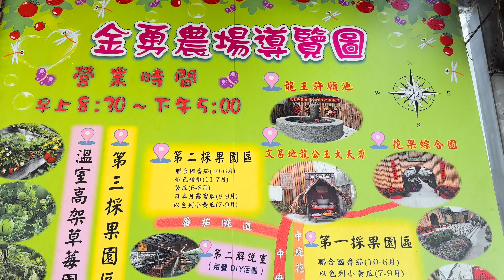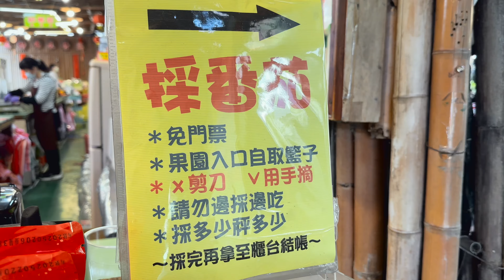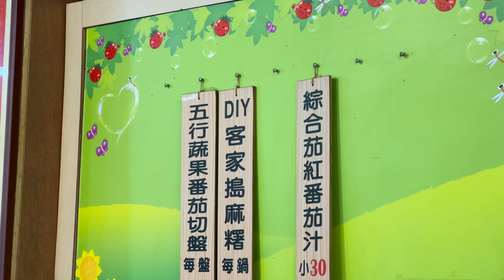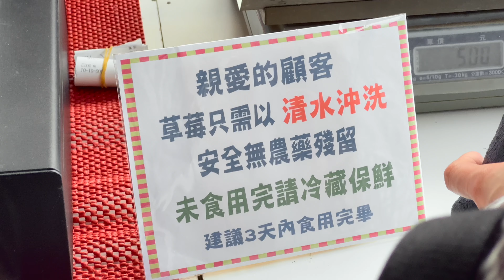【Vlog 關西農場採果日】草莓摘採大冒險！新竹春日親子好去處！【Strawberry Picking Adventure at Kansai Farm】Spring Fun for Families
帶著孩子來到關西的金勇番茄農場，一處迷人的農場景點，特別在春天時節，成為親子們的最愛！在這裡，我們不僅可以親身體驗手作課程，還可以踏入採果區，親手摘下新鮮的草莓。影片中，我們細緻地呈現了農場的熱鬧氛圍，以及準備好隨時展開採果歷程的貼心果籃。除了享受採摘的樂趣，我們也分享了利用透視感拍攝美麗照片的技巧，讓您在採果之餘，也能留下珍貴的回憶照片。

接著，我們來到了關西鎮坪林國小對面，這裡盛開的櫻花花海讓人陶醉！漫步在可愛的市集小路上，聽著寧靜的水波聲，我們來到櫻花林間，享受這片天然美景。在櫻花盛開的時刻，我們分享了拍攝技巧，讓您在避開人群的情況下，輕鬆拍攝出唯美的櫻花照片。無論是櫻花當前景的模糊效果，還是透過櫻花的縫隙遠眺的美景，都能讓您留下難忘的瞬間。

最後，別錯過了風城美展，這裡展出了眾多具有特別風格色彩的藝術品，如逼真的鹿等，讓您與家人一同感受藝術的魅力。歡迎一起加入我們的冒險，探索春日裡的美好！

Welcome to Kansai's Kin'yū Tomato Farm, a charming destination especially beloved by families during springtime! Here, we not only get hands-on with crafting workshops but also venture into the strawberry picking area to handpick fresh strawberries. In the video, we showcase the lively atmosphere of the farm and the thoughtful provision of fruit baskets ready for our picking journey. Besides the joy of picking, we also share tips on capturing beautiful photos using perspective, ensuring you can capture cherished memories alongside the fruit-picking experience.

Next, we venture across from Kansai's Zhenpinglin Elementary School to immerse ourselves in the enchanting cherry blossom sea! Strolling along the quaint market paths, listening to the serene sounds of water, we arrive amidst the cherry blossom forest to bask in its natural beauty. During the peak cherry blossom season, we share photography techniques, enabling you to effortlessly snap stunning cherry blossom photos while avoiding the crowds. Whether it's the blurred effect of cherry blossoms in the foreground or the distant views glimpsed through the cherry blossoms' gaps, you'll surely capture unforgettable moments.

Lastly, don't miss out on the Wind City Art Exhibition, showcasing numerous mythological artworks such as lifelike deer, inviting you and your family to experience the charm of art together. Join us on this adventure as we explore the beauty of spring!